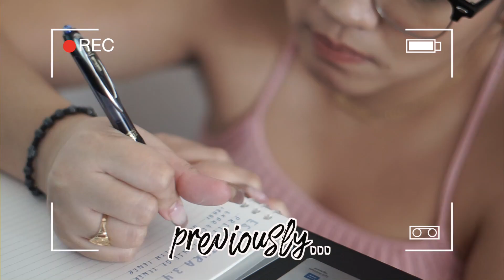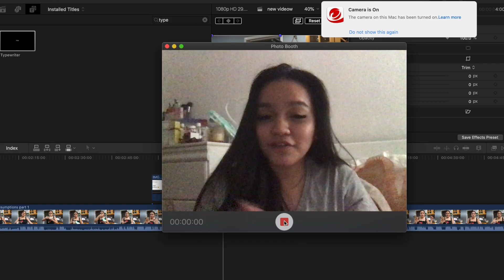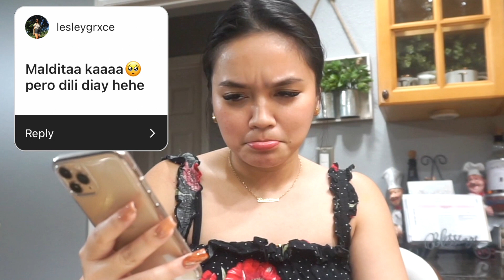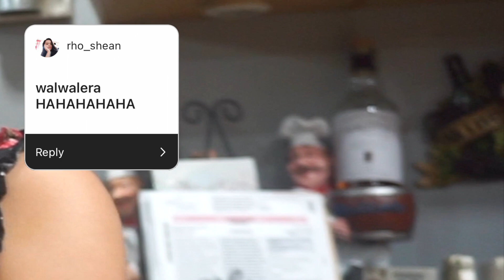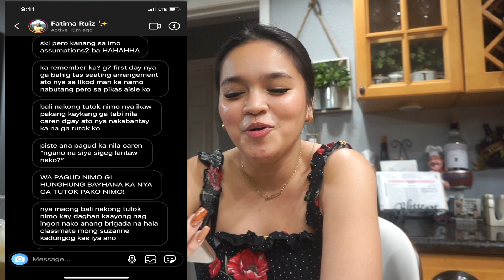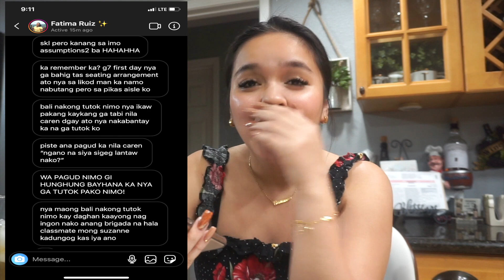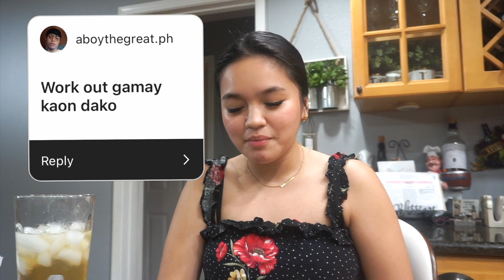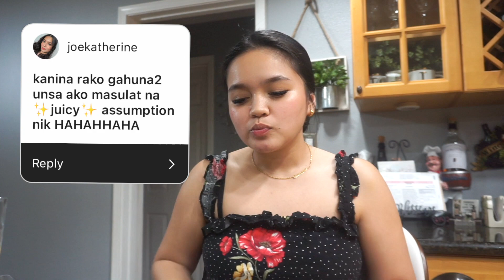mukbang + reading assumptions about me (pt 1) | Suzanne Yap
click HD for higher and better video quality also do minimize or maximize volume if needed

If you're still reading up to this, love you! 😘